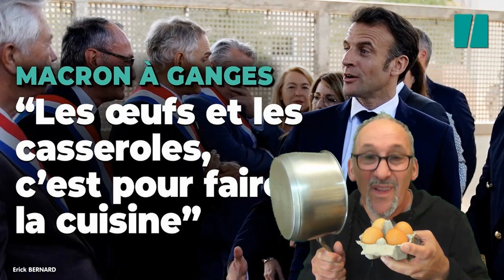Les oeufs et les casseroles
A propos d'une des déenière déclaration public de notre roi.

Merci d'avance  ;-)